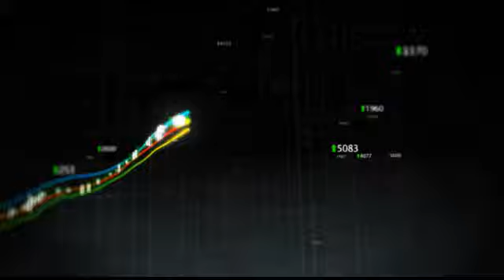Citigroup Adjusts '10-'11 Estimates for Northrop Grumman; Maintains PT & Rating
Citigroup Inc. adjusted its 2010 and 2011 EPS estimates for Northrop Grumman Corp. (NYSE:NOC) on Monday, according to a research note.

Citigroup lowered its 2010 EPS estimates for the firm from $6.98 to $6.48, but hiked its 2011 EPS estimate from $6.84 to $6.90.

Citigroup maintains a $73.00 price target and a Buy rating on the company.

Shares of Northrop Grumman are trading 0.46% lower at $64.58.